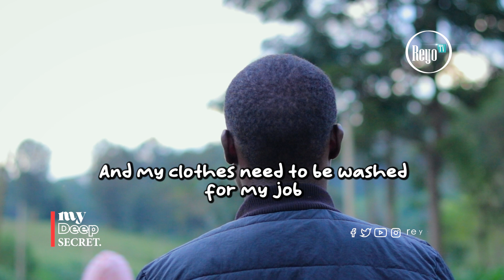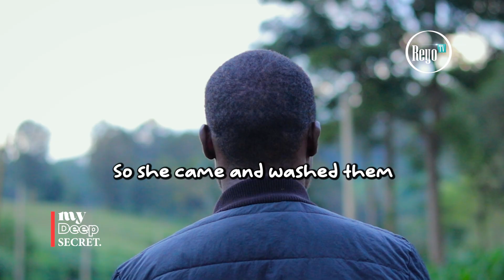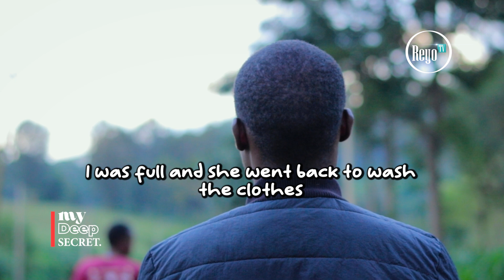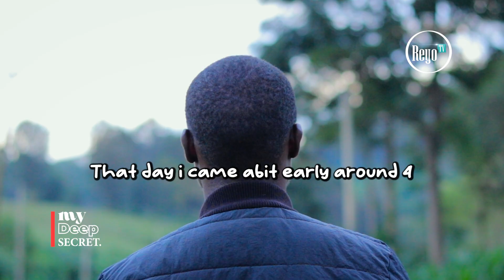WE HAD A QUICKIE | PEOPLE SHARE THEIR DEEPEST SECRET ANONYMOUSLY | REYO TV | EPISODE 92